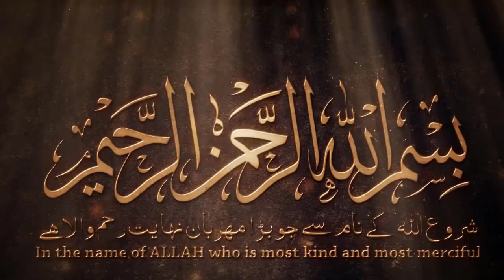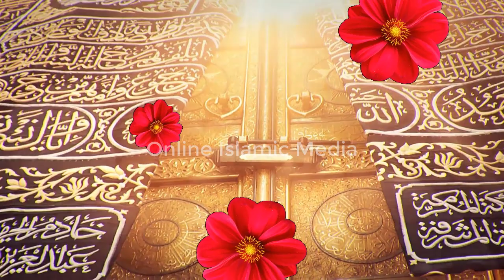New Naat Sharif 2020 || Tarap Rahi Hon Tere Dar Ki Hazri K Liye || Online Islamic Media💖💖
✔ Naat Khawan : TAHREEM FATIMA 👈👈👈
✔ Director Channel : FAIZA MUSTAFA👈👈👈
✔ Video & Editing : BR PRODUCTION LTD. 👈👈👈
 ❤Naat ❤
This is a naat you need to recite whether you are feeling restless or in any situation of distress. It’s a tribute to Hazrat Muhammad (PBUH). Recited by {{Owais Raza Qadri}}, the recitation of this naat at the start of your day is surely make it full of blessings.
Whenever you are feeling distressed in life or facing troubles, listen to this beautiful naat. Its aura is unmatchable. It will give you courage to fight off tough times.
 ❤Quranic Ayat ❤
The Quran is divided into Ayahs or signs, commonly translated as verses. The sequence of appearance of ayat is also revealed knowledge. It is highly encouraged and recommended in Islam. Our Prophet (s.a.w) said, "Adorn and decorate the (Holy) Quran with your (good) voice." This Hadees directly implies that the Muslims should do the Quran recitation beautifully.
This is what exactly we aim to do. Through this channel, we aim to spread the message of Islam. These verses of the Holy Quran are shared to enlighten souls of people and illuminating their mind.